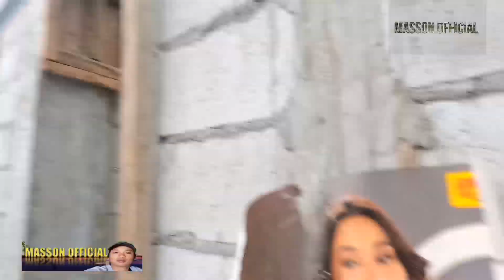firewall bulacan project